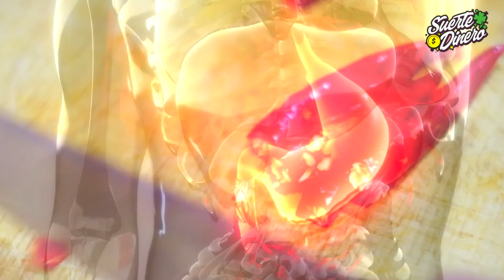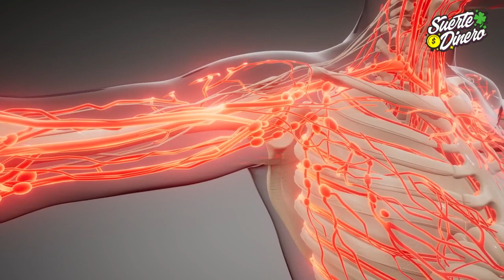🌶 !Nunca Consumas El Ají, sin antes, ver este vidheo! 2022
🌶 ¿El ají, es Bueno o malo? Los condimentos picantes lo son. debido a la capsaicina, la sustancia química que provoca la sensación de quemazón o picor, al entrar en contacto con la mucosa bucal. Desde la antigüedad, los alimentos picantes, han sido utilizados por la medicina natural. La usaban entonces para estimular la circulación sanguínea, promover la sudoración y mejorar la digestión. .

La comida picante, podría estimular el metabolismo.  Al aumentar el calor corporal, aceleraría la velocidad con la que el organismo quema calorías. Incluso, otros estudios in vitro, sugieren que este compuesto, podría reducir el riesgo de desarrollo de ciertos tumores, y que además, sería antibacterial. .